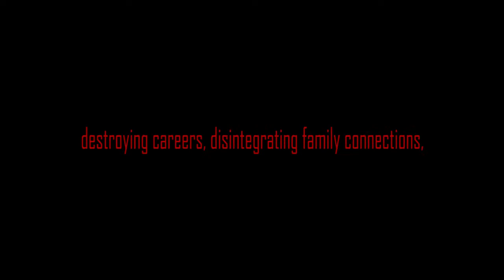Literature Goes VIRAL || Why Subscribe to the Relationship of Literature and Social Media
Literature and Popular Culture

This video answers the following questions:

1. What is the relationship of literature and social media?
2. Is social media killing literature? Does social media promote literature?
3. What does social media offer in light of literature?